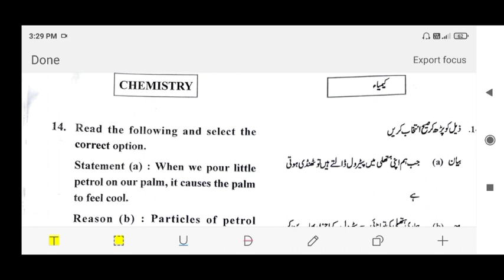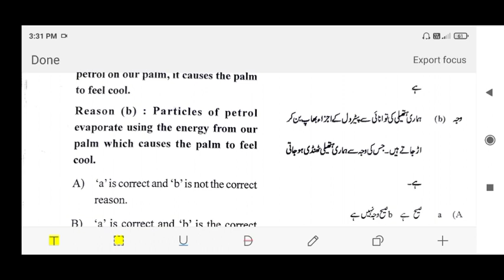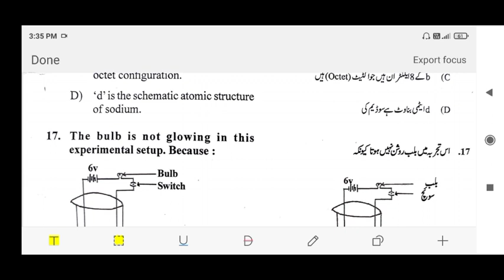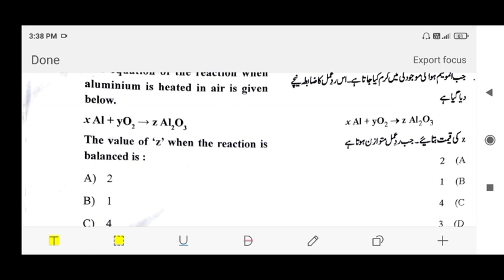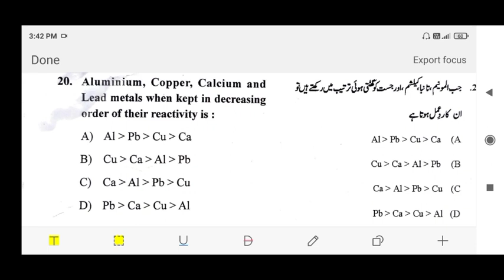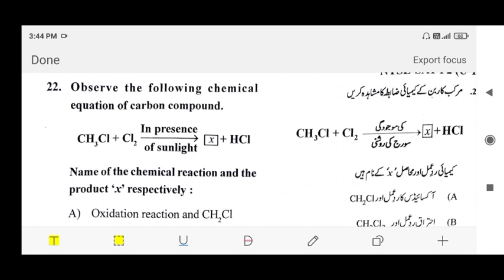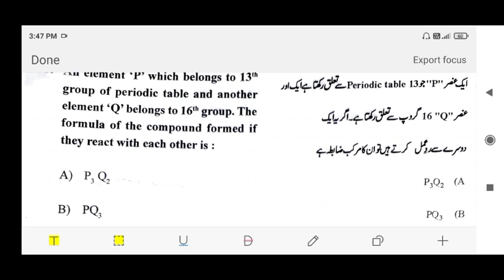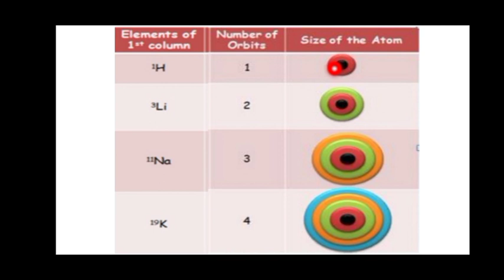NTSE CHEMISTRY SOLUTIONS For URDU MEDIUM